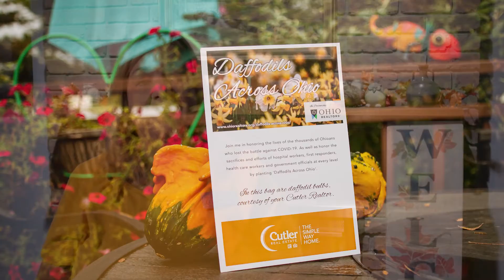Daffodils Across Ohio - to honor those who lost the battle against COVID-19.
Daffodils Across Ohio - please join me in honoring the lives of the many Ohioans who lost the battle against COVID-19, as well as honor the sacrifices and efforts of hospital workers, first responders, health care workers and others at every level by planting Daffodils. Hosted by Denise Evans, Realtor, Cutler Real Estate.